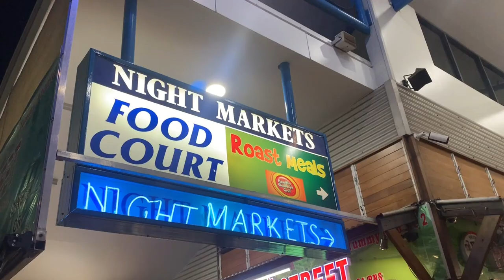3 Days on the Great Barrier Reef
On board the Ocean Quest by Divers Den at Saxon and Norman reefs.